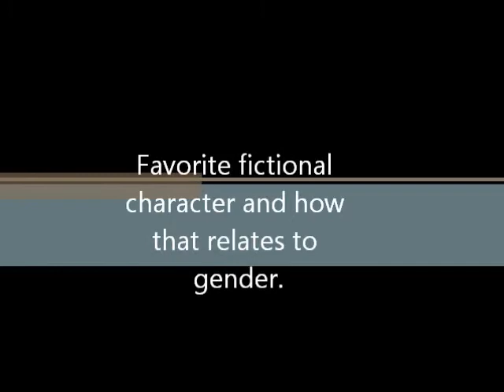Fictional Characters related to gender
I am describing a fictional character, Nan, from Tipping the Velvet and how I relate to her.